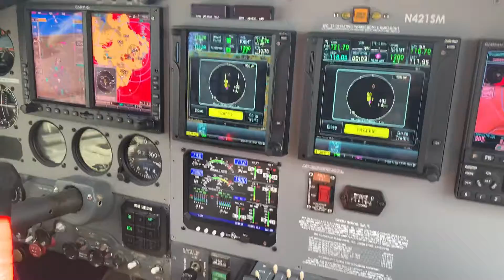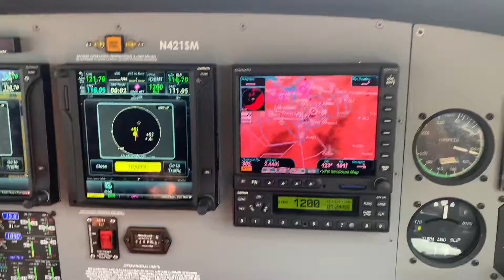Las Vegas Aircraft - N421SM Landing at VGT